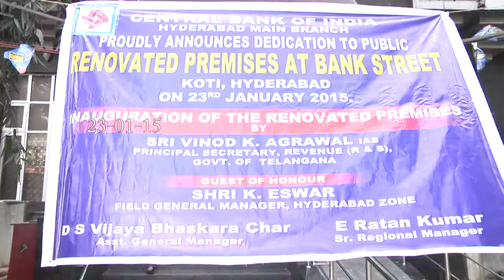Central Bank Renovates new Premises at Bank Street Koti - Hybiz.tv